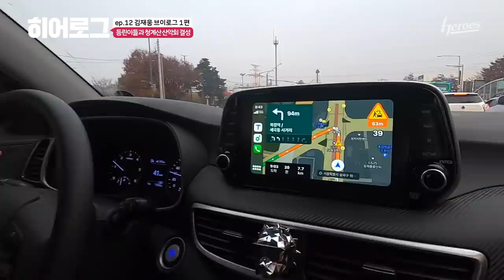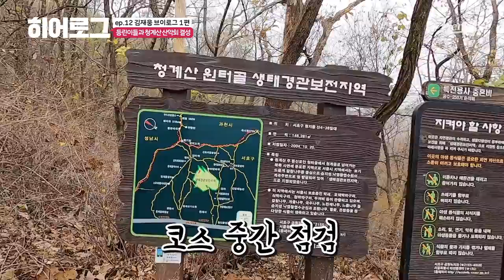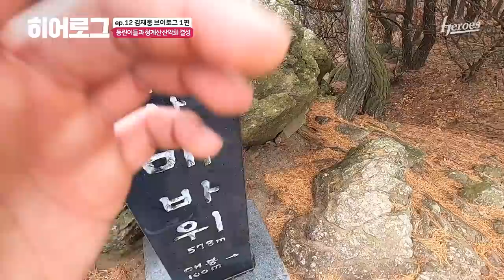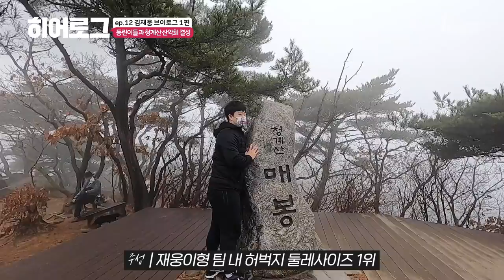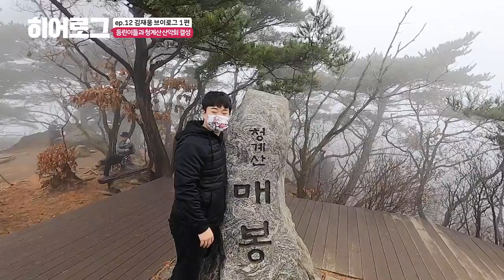등린이 탈출! 휴일에 동생들과 청계산 풀코스 | 히어로그 ep.12 김재웅 1편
♥♡ 자유쉼터 ‥˚·.좋은 글/게시판·˚‥‥ ♡ ♥

사람은 마음이 즐거우면
하루종일 걸어도 힘들지 않다고 합니다.

하지만 마음에 근심이 있다면
잠깐을 걸어도 힘들다고 합니다.

인생의 길도 이것과 같으니 언제나 즐거운 마음으로
오늘 하루는 멋진 인생의 길을 걸어보세요.

▧▧영웅상사 청계산 산악회 겨울정기 산행▧▧
▶번개산행 신청 받습니다.
▶산행지 소개/추천